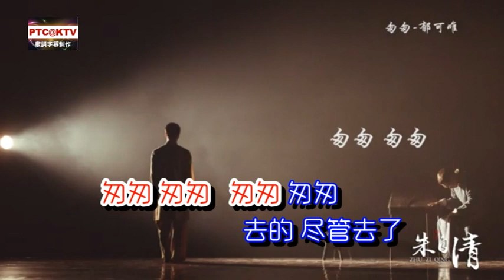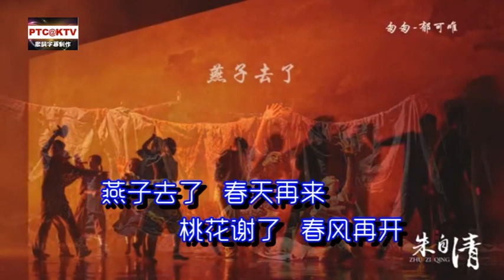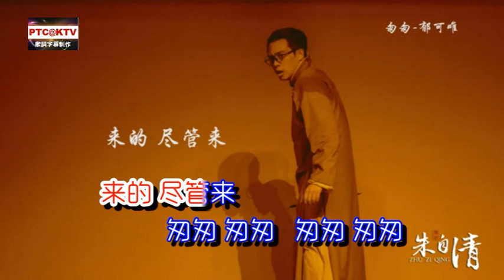匆匆 - 郁可唯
[ 原唱版 ]
特此申明：此乃歌迷學習用的KTV版本 並無存有侵犯版權之意,  故此， 音樂版權為歌手及其音樂公司所有，本頻道僅提供宣傳、試聽，請購買正版音樂支持音樂人。若版權方認為該影片有侵權一事，請與本頻道聯繫，收到通知後將立即刪除。